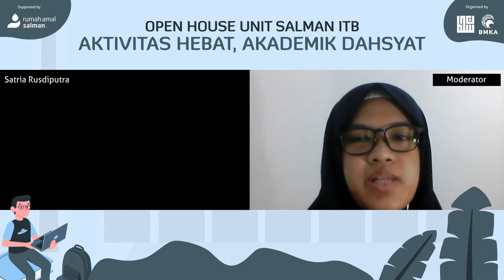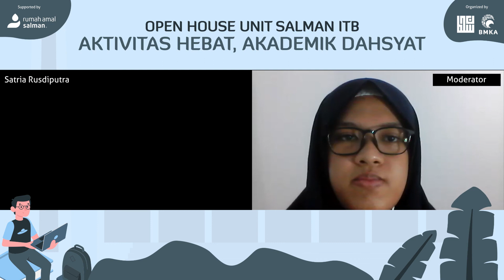Aktivitas Hebat, Akademik Dahsyat - Satria Rusdiputra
Halo semuanya. Menjadi mahasiswa tentu membuat kita ingin begini dan begitu, aktif di sini dan di situ. Jika tidak berhati-hati, akademik bisa terkorbankan nih. Bagaimana ya caranya mengatur study-activity balance selama kuliah? Temukan insights nya dari Satria Rusdiputra, peraih cum laude yang selama mahasiswa aktif dalam beragam kegiatan sebagai ketua di sana. Penasaran kan?